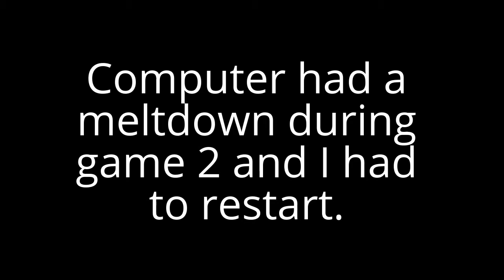A Brawlhalla 1v1 pick-up match vs clintt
Did a 1v1 with Clintt. As my computer crashed in the middle of game two I created this video with the YouTube Video Editor to combine the two clips together. We remade game 2 and continued on.

Game 2 at 6:40
Game 3 at 18:30

Apologies for there not being a lot of talking in this video. Just wasn't really feeling overly talkative and there wasn't anyone really watching the stream to communicate with.